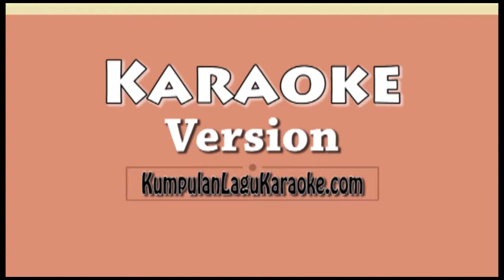SAYANG SAMPAI MATI - REPVBLIK Karaoke